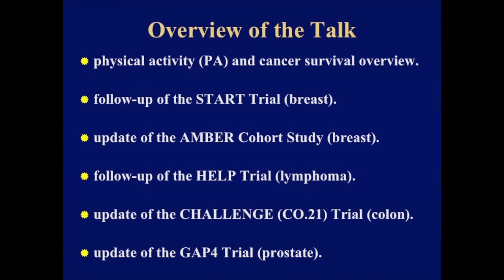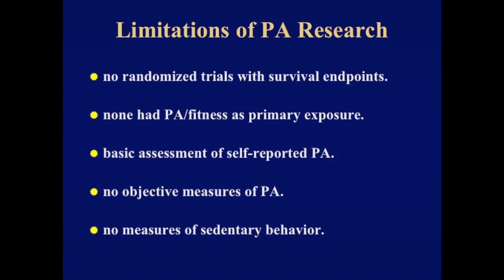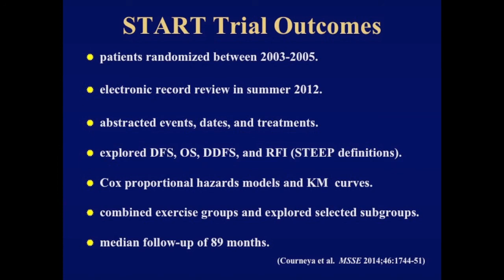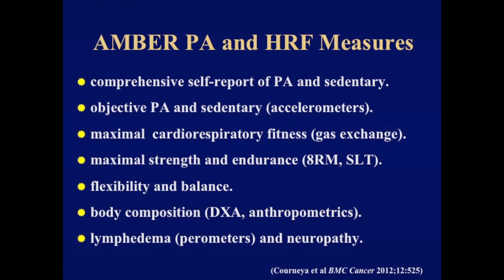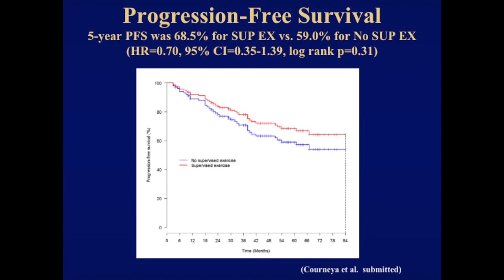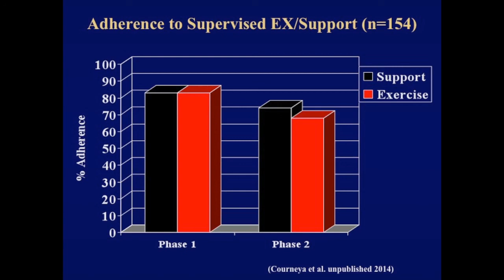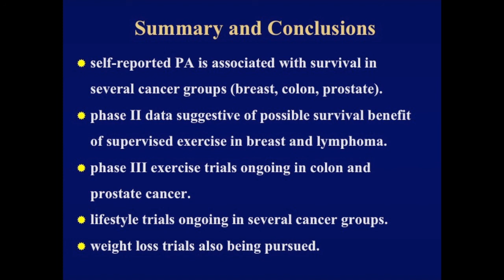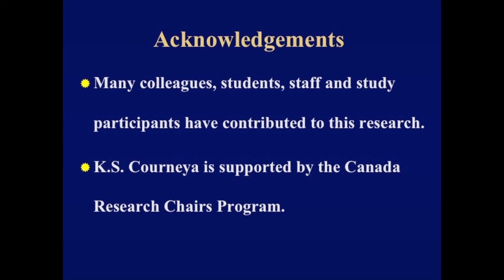Exercise after cancer: Implications for recurrence and survival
Professor Kerry S Courneya, talks about the importance of supervised exercise programs during and after cancer treatment and their impact on managing side effect, improving survival and the implications for cancer recurring.  This lecture was presented on Monday 24 November 2014 as part of the annual Cancer Council WA Cancer Update series of public lectures.